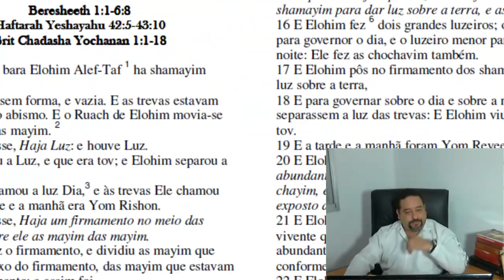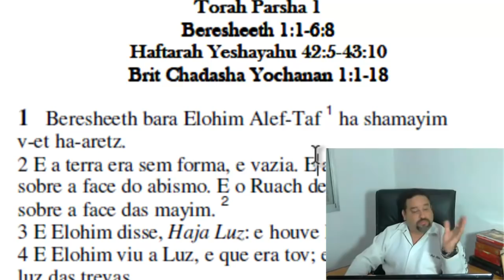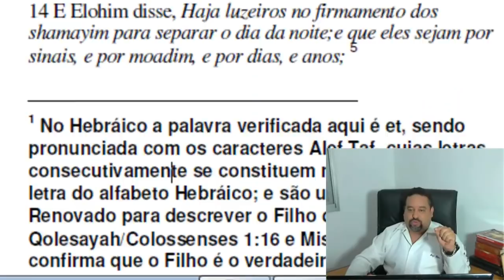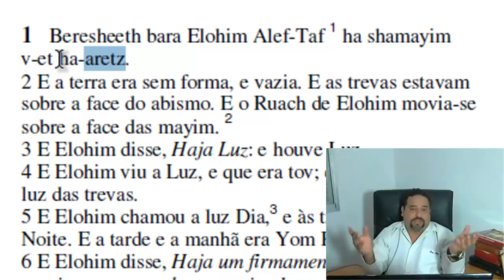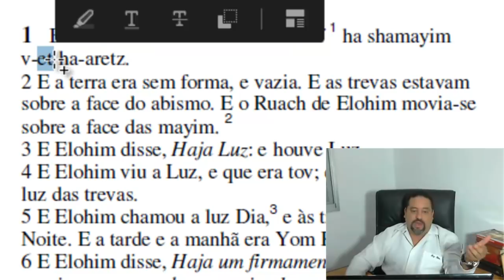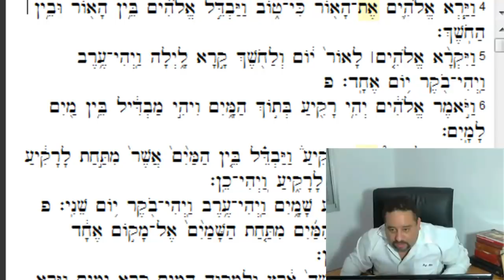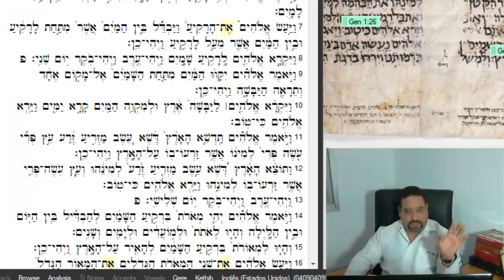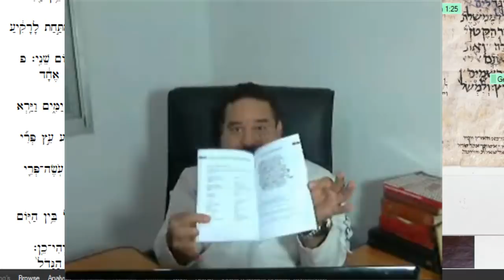A Restauração das Escrituras, Edição Verdadeiro Nome.